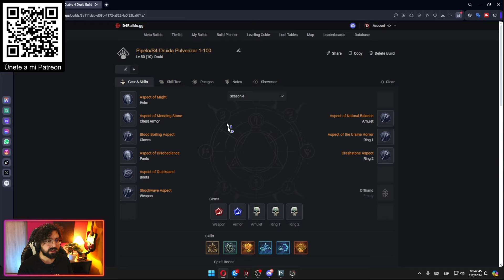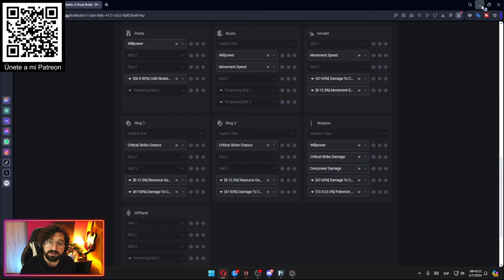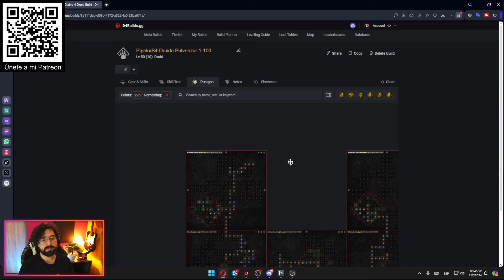✅Build DRUIDA Pulverizar de 1 a 100 Diablo 4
¿Juegas Pícaro? tienes que hacer esta Build para subir a nivel 100 super facil, disfrútala 😁!

_Destroza el juego con esta build, te aseguro que te va a funcionar... especialmente para subir de nivel muy fácilmente con la clase Druida y la habilidad de Oso Pulverizar. Las harás funcionar muy fácilmente ya que no necesita objetos Uber Únicos o equipo difícil de conseguir. Espero te sirvan todos los consejos tal y como me han servido a mí :)._

∾∾∾∾∾∾ *ÍNDICE* ∾∾∾∾∾∾

00:00 - Introducción
01:20 - Árbol de habilidades
13:14 - Aspectos
17:03 - Afijos y Templados
18:37 - Gemas
19:21 - Favores de los Espíritus
20:20 - Puntos Paragón
24:18 - Gameplay Mazmorra
26:29 - Gameplay VS Jefes